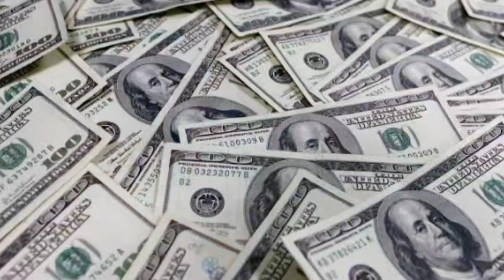Working For FREE, Entrepreneurship & NFTs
Download all my free real estate scripts and the 60 Day Challenge for real estate agents in the free courses

Ricky